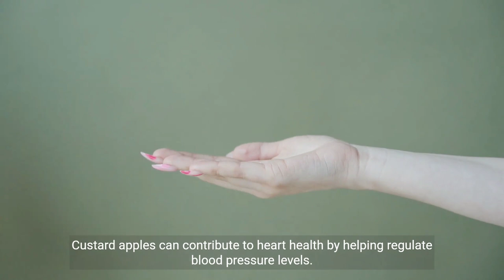Five Benefits of Custard Apple: A Sweet Way to Boost Your Health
Welcome to Fruitful Wellness 2023! In today's video, we're diving into the delicious world of custard apples, and you won't believe the incredible benefits they bring to your health! Whether you're a fruit enthusiast or simply looking to make healthier choices, custard apples are a sweet and delectable option you shouldn't miss.

1. **Rich in Nutrients**: Custard apples are packed with essential vitamins and minerals, including vitamin C, vitamin B6, potassium, and magnesium. These nutrients play a vital role in maintaining your overall health and boosting your immune system.

2. **Heart Health**: With their high fiber content and potassium levels, custard apples are excellent for heart health. They help regulate blood pressure, reduce the risk of cardiovascular diseases, and maintain healthy cholesterol levels.

3. **Digestive Aid**: The dietary fiber found in custard apples promotes smooth digestion and prevents constipation. It also supports a healthy gut microbiome, which contributes to improved digestion and nutrient absorption.

4. **Anti-Inflammatory Properties**: Custard apples contain natural compounds with anti-inflammatory properties, such as acetogenins. These compounds can help alleviate inflammation in the body and may even have potential anti-cancer effects.

5. **Energy Boost**: The natural sugars present in custard apples provide a quick and sustainable energy source. They are perfect as a pre-workout snack or to combat midday fatigue without the crash associated with refined sugars.

So, if you're looking for a delicious way to enhance your well-being, custard apples are the answer! Incorporate them into your diet for a burst of flavor and a plethora of health benefits.